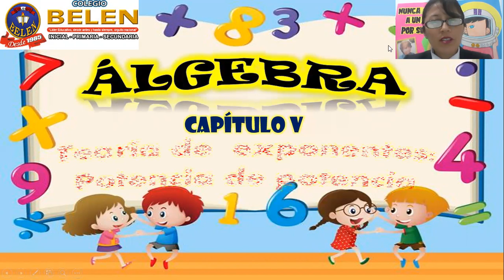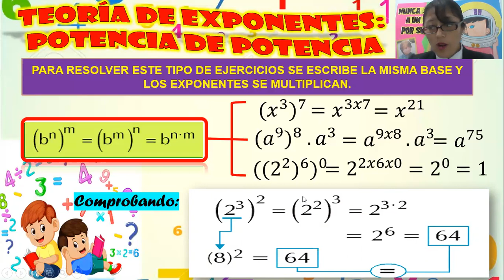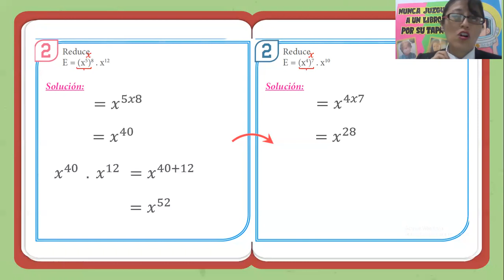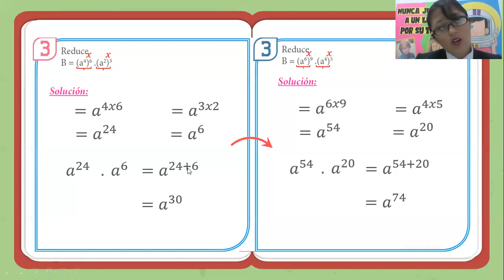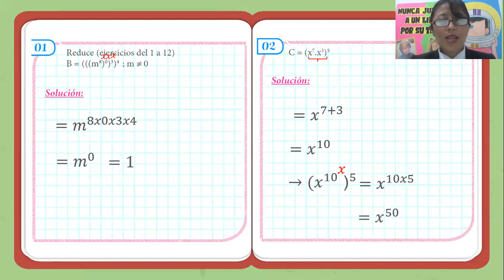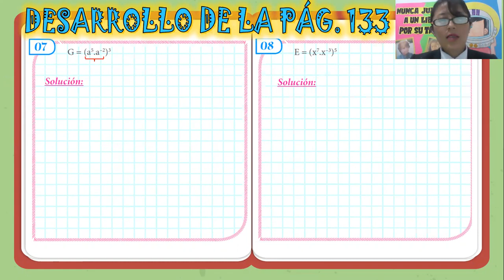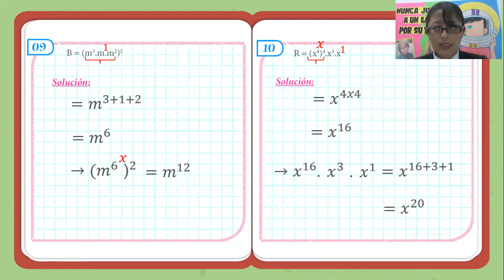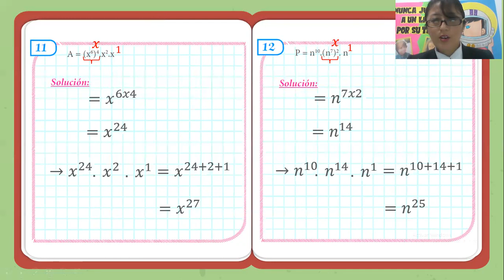SEMANA 5- III BIMESTRE: ÁLGEBRA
Capítulo 5: Potencia de potencia